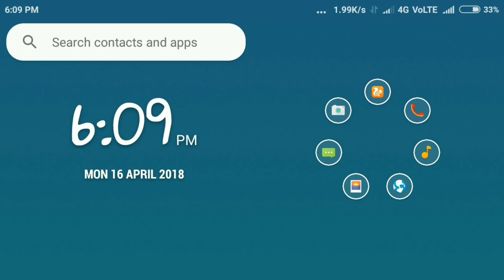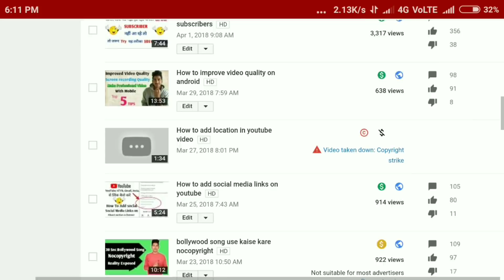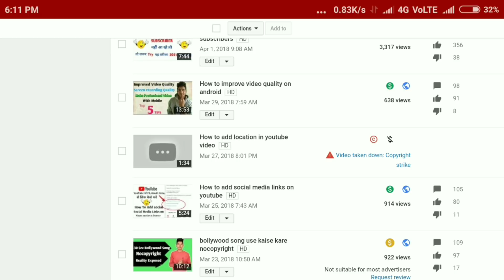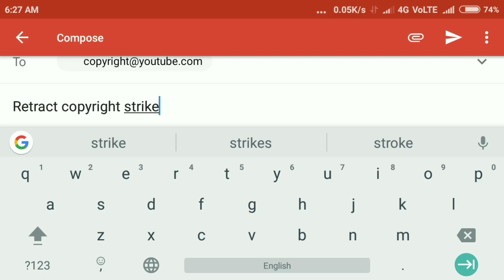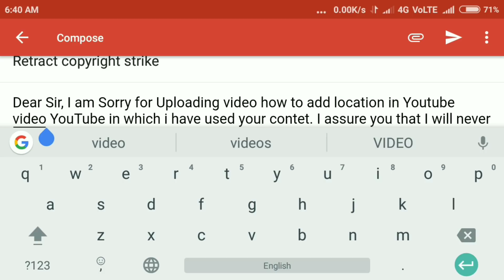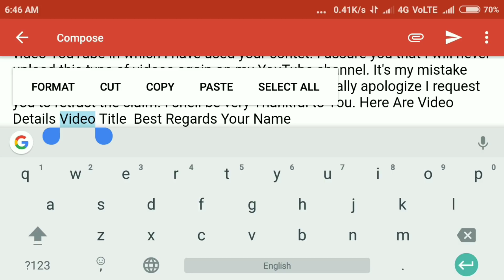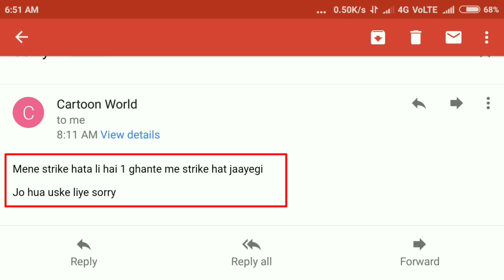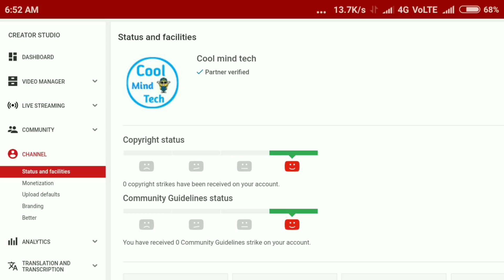How to remove copyright strike hindi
Remove Copyright strike kaise remove kare agar apke Youtube channel pe koi copyright strike as gyi hai to ap usko kiss Trah se hta sakte hai aj ki video Mai maine Apko btya hai

Dear Sir, I am Sorry for Uploading video (video title) on YouTube in which i have used your contet. I assure you that I will never upload this type of videos again on my YouTube channel. It's my mistake that I uploaded video on my channel for that I am really apologize I request you to retract the claim. I shell be very Thankful to You. Here Are Video Details Video Title  Best Regards Your Name